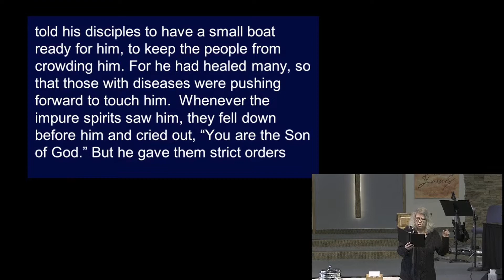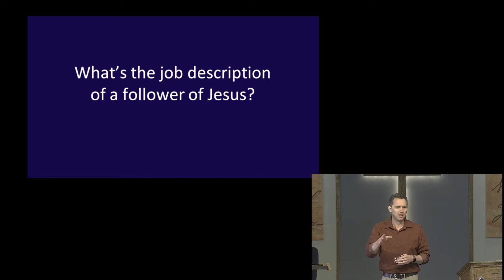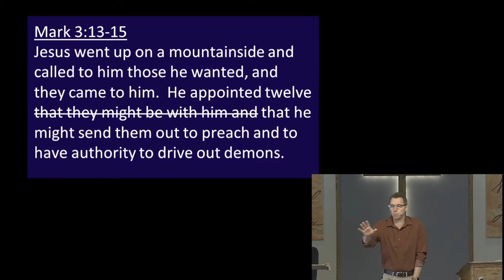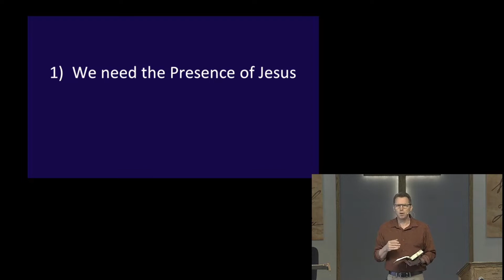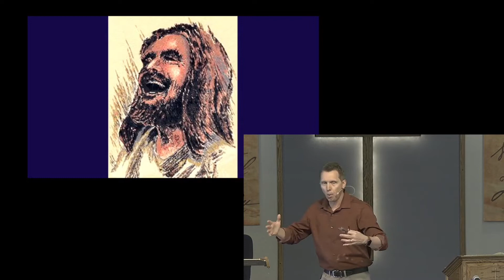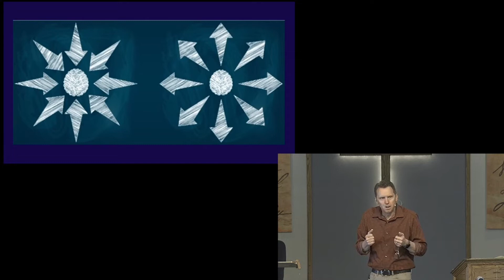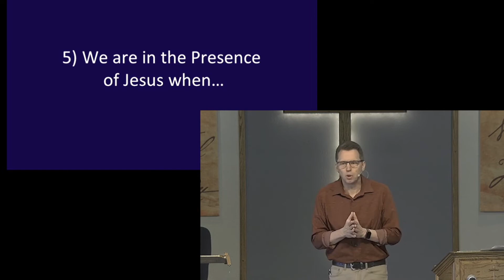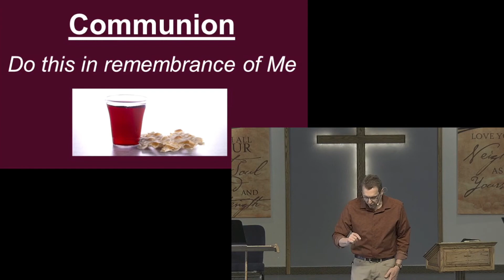"Presence" / Mark 3:7-19 / March 6, 2022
Sermon series: "Who Is This Man?"